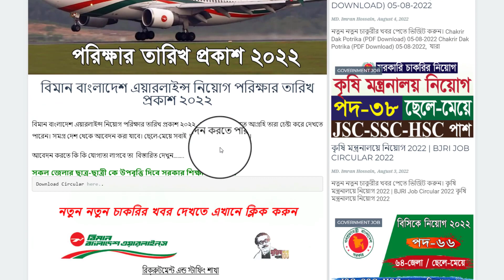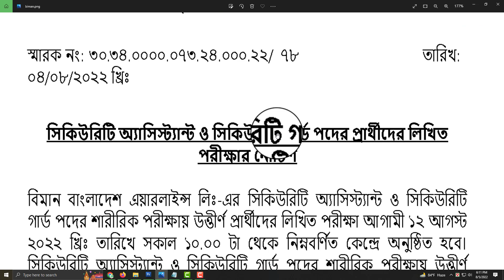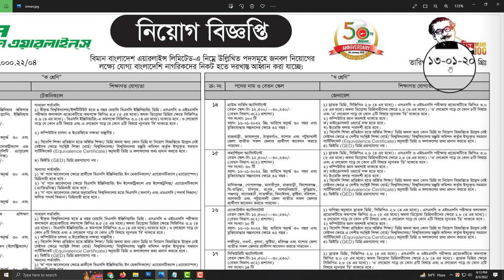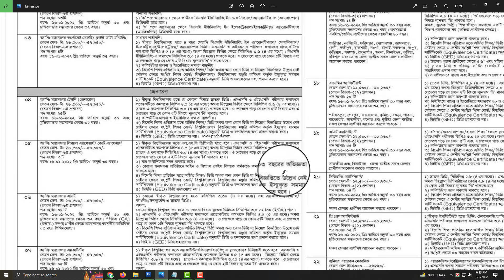বিমান বাংলাদেশ এয়ারলাইন্স নিয়োগ পরিক্ষার তারিখ প্রকাশ ২০২২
ধন্যবাদ.